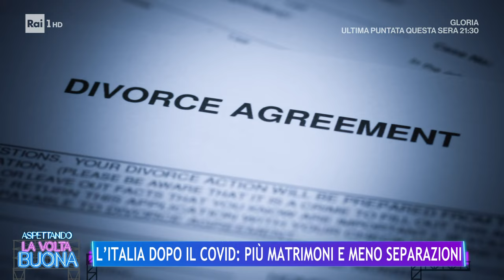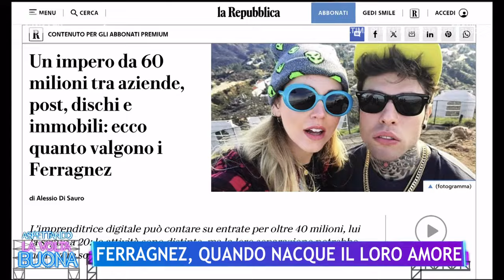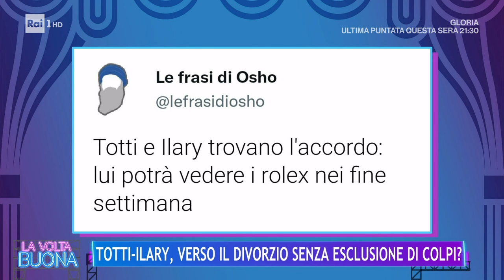Separazioni eccellenti, il parere dell'avvocato - La Volta Buona 27/02/2024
Separazioni eccellenti, il parere dell'avvocato Gian Ettore Gassani ospite a La volta buona con Federico Palmaroli, Rossella Erra e Gilles Rocca